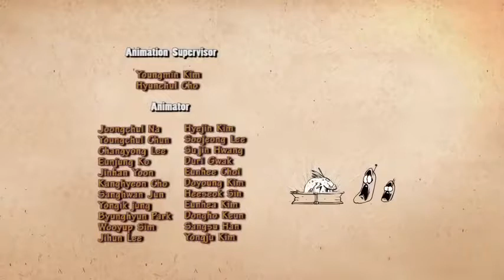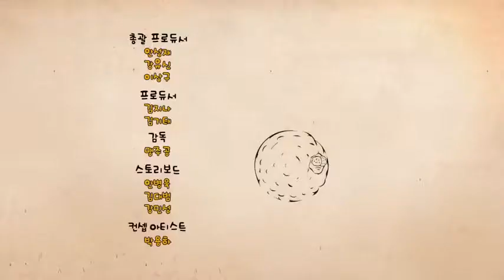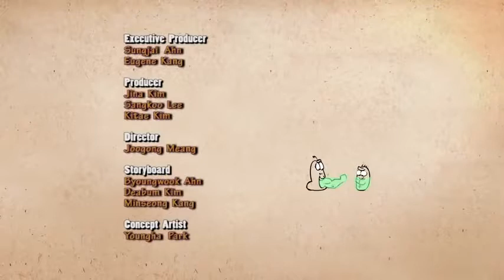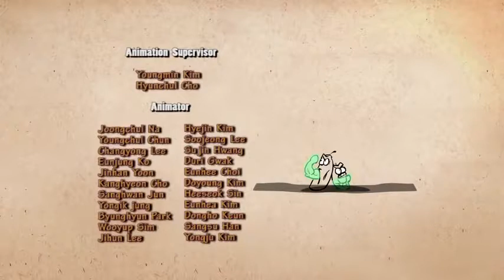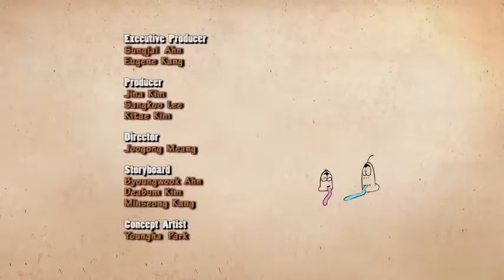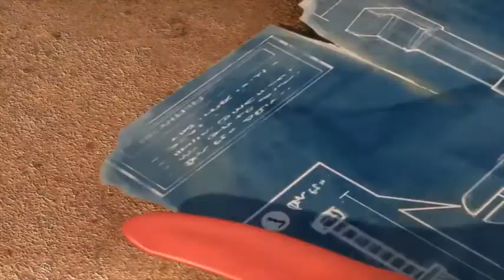LARVA ️ The Best Funny cartoon 2017 HD ► La WINGS ️ The newest compilation 2017 PART 50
►  Larva is a computer-animated comedy television series made by Tuba Entertainment in Seoul, South Korea. This cartoon shows two larvae as its main characters. larvae is also part of Disney Channel Asia and based on the original show broadcast on Disney Channel Middle East.""▻ NOTE : As a big fan of Larva, we just collect parts of Larva as our interest. We do not make money from Larva cartoons. ▻ Try Not To Laugh Challenge - Best ...